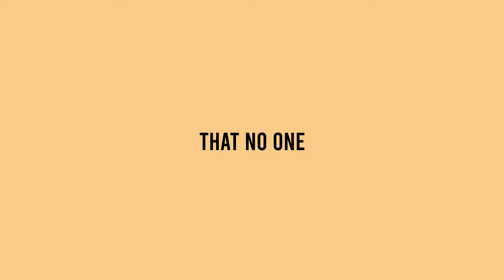NECK OF THE WOODS - Instrumental/Beat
NECK OF THE WOODS - Instrumental/Beat kendrick lamar, jid, j cole kanye west type beat 2024

Licensing Info:
Option 1 -

Option 3
Exclusives: $4000+

Time Stamps:
00:00 Intro
00:22 Verse 1
01:05 Hook 1
01:26 Verse 2
02:09 Hook 2
02:30 Verse 3
03:13 Hook 3